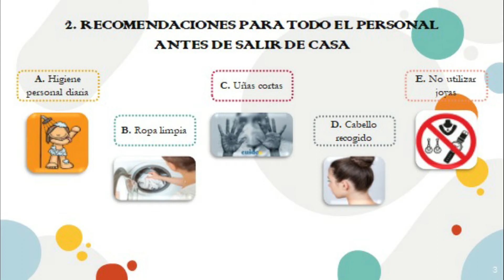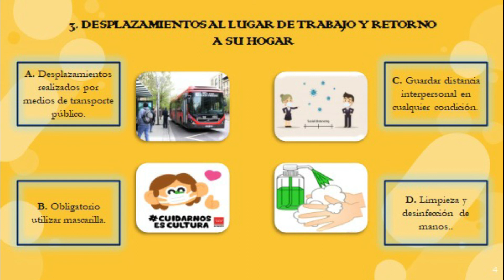PROTOCÓLO DE BIOSEGURIDAD PARA AGENCIAS DE SERVICIOS TURÍSTICOS – OPERADORES TURÍSTICOS.